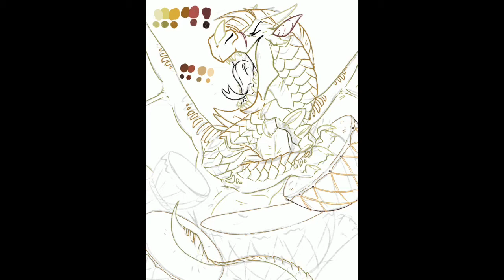To the beat! - Wings Of Fire fanart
Uploading a speed painting at least. Got inspired whilst listening to music. Enjoy this happy drumming boy!

Songs: dancing’s not a crime by Panic! At the disco and classic by MKTO